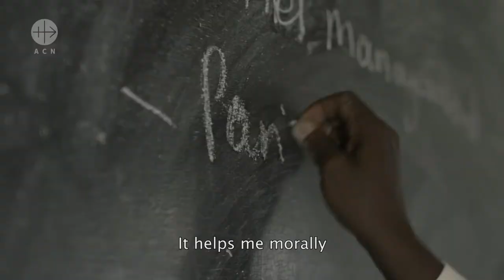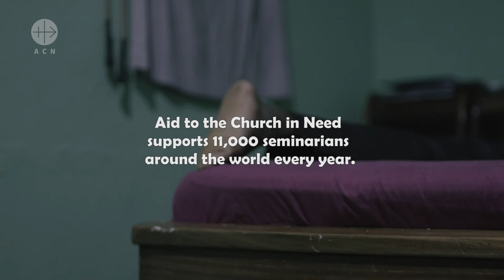Liberia short film series: Seminarian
This short film speaks about the motivations of Liberian seminarians to consecrate their lives to God, to the church and the poor.
This short film was produced by CRTN and financed by the Catholic charity Aid to the Church in Need. More information can be found here: